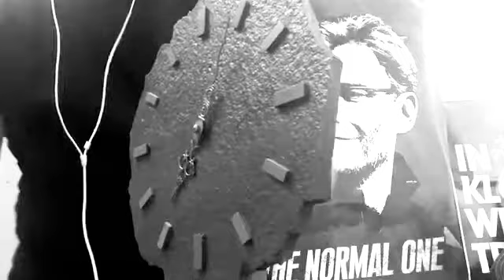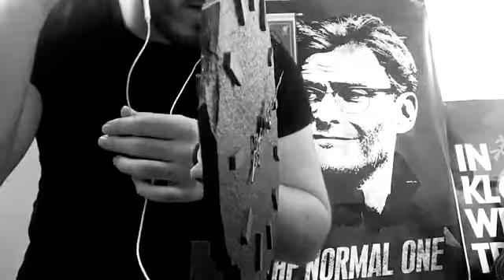ASMR - Slate clock - Soft spoken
Hello! I'm back with another video for you all!